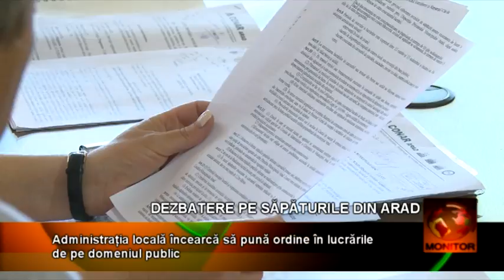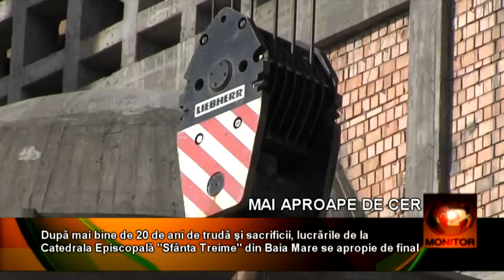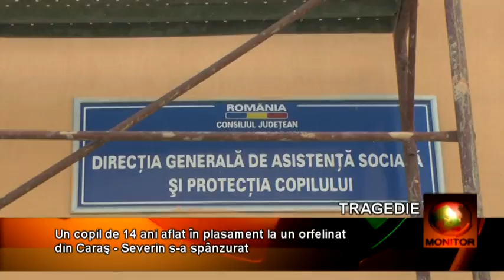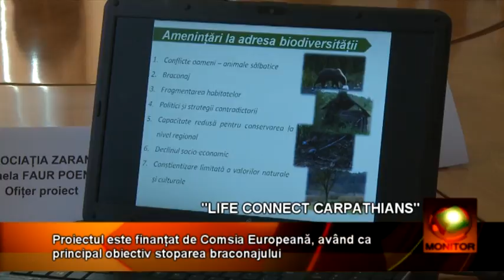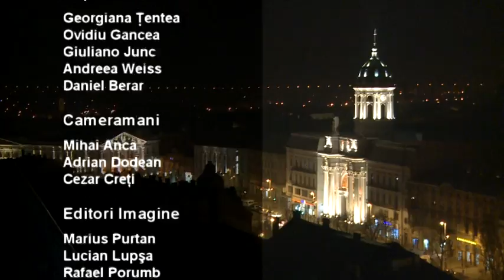Monitor SEARA 23 06